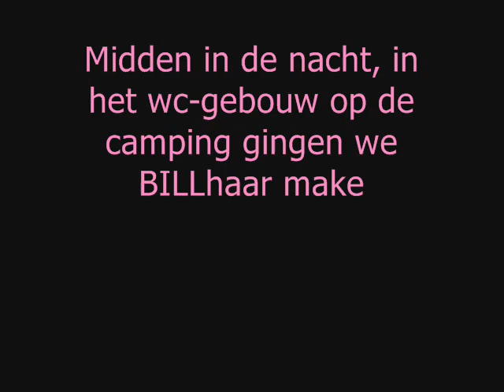STEP & JOED snorrr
@ Zuidlaarderveen